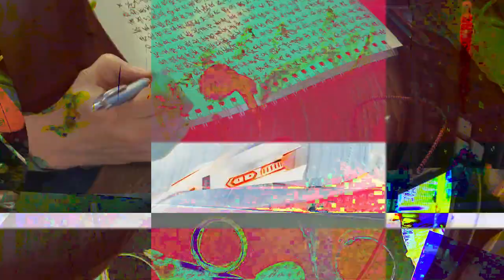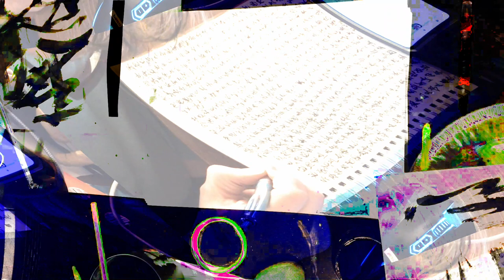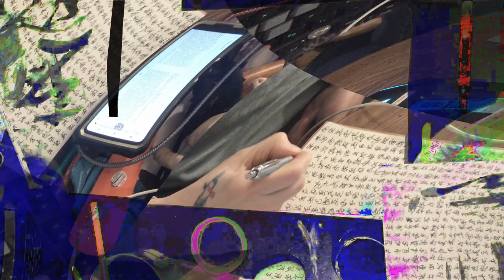[EPILEPSY WARNING] Movie 24 02 17 06h36m44s